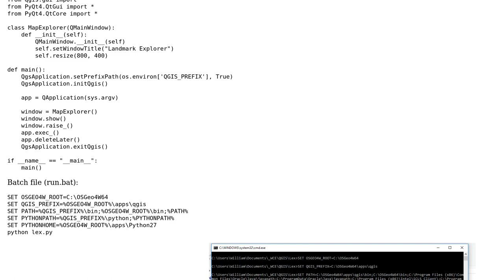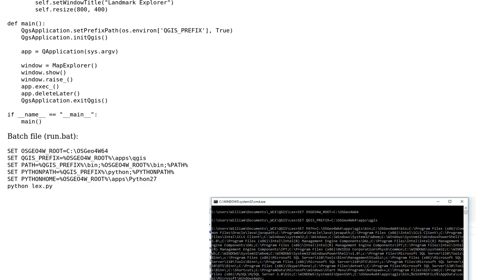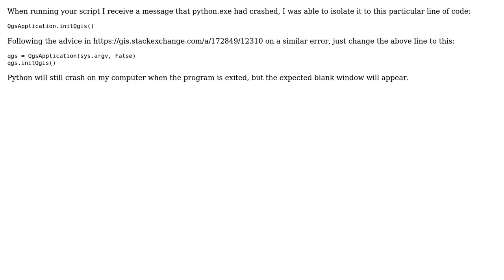GIS: Run python file using batch file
With thanks & praise to God, and with thanks to the many people who have made this project possible! | Content (except music & images) licensed under CC BY-SA | Music | Images & others | With thanks to user William Ernesto user chrki and the Stack Exchange Network Trademarks are property of their respective owners. You are responsible for your own actions.